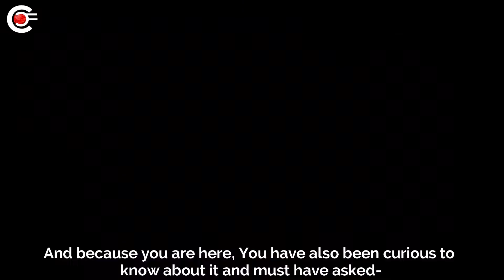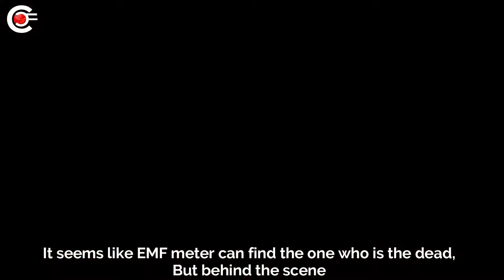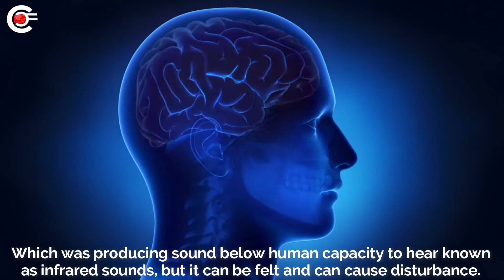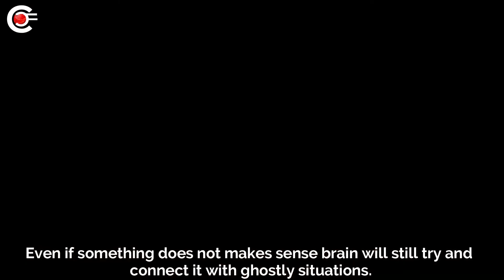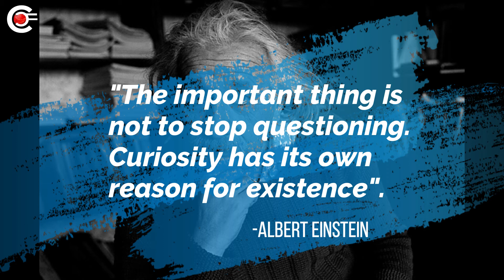Science Of Ghosts | Real reason | Curiosity Feeds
In this video we have explained - What does the science say about ghost? Are they real or Not?